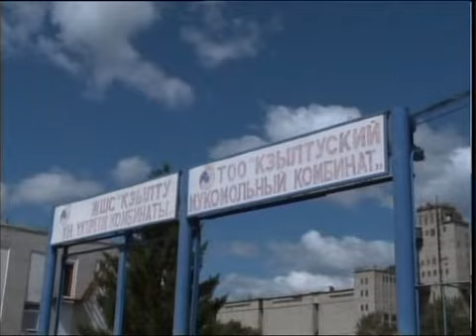Каз Аким в Уалихановском районе